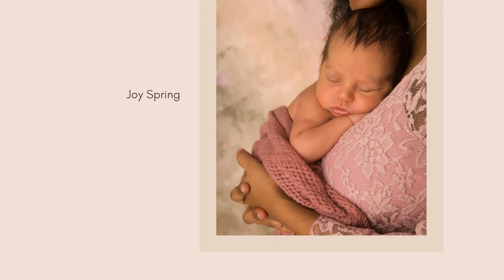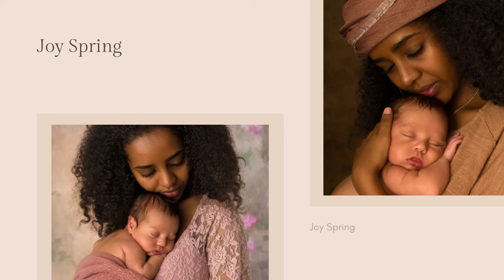Joy Spring - Jazz Music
All the jazz music on Azinity Music is originally created by us. Azinity Music owns the copyright to these original jazz music works.

All our jazz music licences are Creative Commons Attribution 4.0 International Public Licences (CC BY 4.0). You are free to copy, redistribute in any medium or format, remix, transform, and build upon our jazz music for personal and commercial use. But you must give credit by following the attribution instructions below, and indicate if changes were made to our jazz music works.

We’ll revoke your freedoms if you don’t follow the licence terms.

Attribution Instructions:
1. Copy and paste the full text and links below in the description of your work
2. Link “the music” to its YouTube music video.